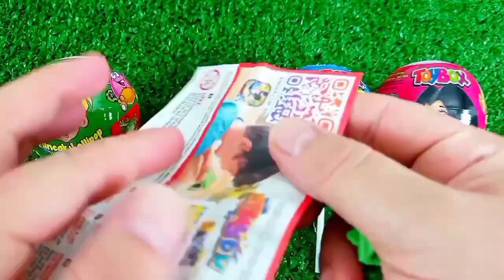Rainbow Satisfying Video | DIY How To Make Lollipop Candy Paw Patrol Fruits Cutting ASMR